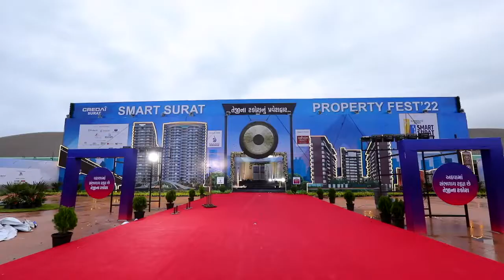The Smart Surat Property Fest 2022 16/09/2022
Date: 16th - 17th - 18th September 2022
Venue: Surat Exhibition And Convention Centre, Sarsana

Ambiance ✔️
Audience ✔️
Influential patrons ✔️
All that is required for making a grand event memorable is here at the Smart Surat Property Fest 2022.
Go on. Have a look.